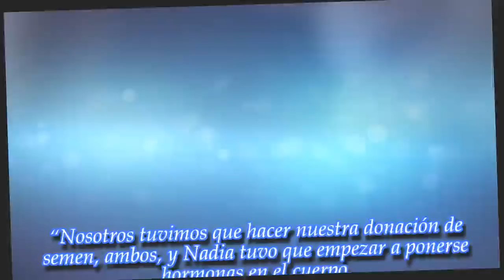La conmovedora historia de Gauthier, el ahijado de Pampita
El bebé es hijo de dos íntimos amigos de la modelo, Gabriel y Diego, quienes la lucharon para poder ser padres. ¡Conocé su relato!